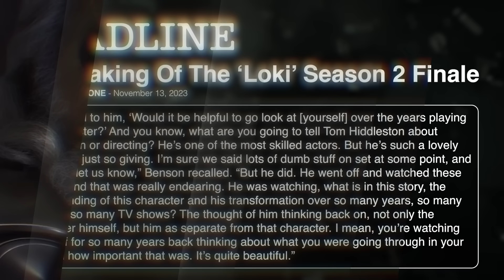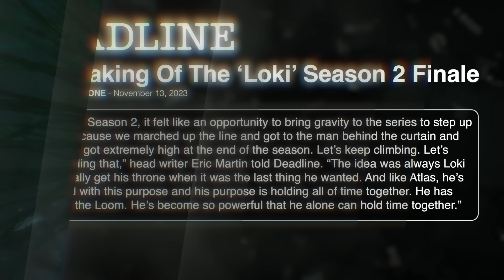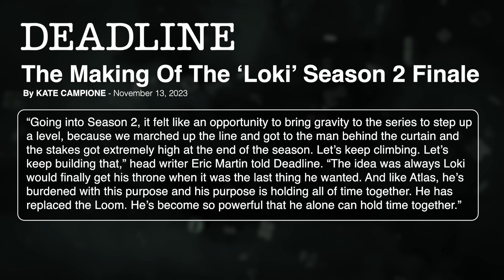LOKI: Trapped Forever or Returning in Avengers Secret Wars?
Is Loki trapped inside his Yggdrassil Time Tree FOREVER? Erik Voss explains how he’ll return! For Loki merch you can wear at any time (or in any time) head

The Loki finale ends with Loki becoming a god like the Greek titan Atlas to sacrifice himself to maintain the timeline in the shape of the Yggdrassil worlds tree. But does Loki have to stay in this place forever? Erik Voss explains what would have to happen for his escape in Avengers Secret Wars or beyond!

Get tickets to our upcoming live event in Los Angeles on November 16th

Comically Inclined Studios
Ladmia
LookNoHands
Karen Wang
Rick Denmon
RXJedi

General Manager: Zach Huddleston
Director of Programming: Brandon Barrick
Head of Production: John Costa
Post Production Supervisor: Riley Auskelis
Staff Editors: Drew Coombs, Joshua Steven Hurd
Editor: Aaron Carrion
Camera Operator: Dashiell Hamingson